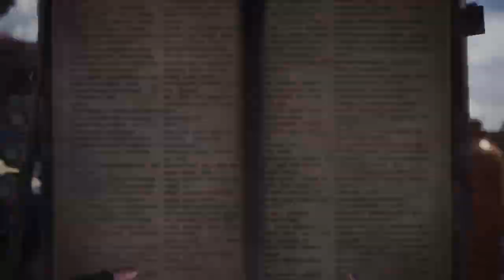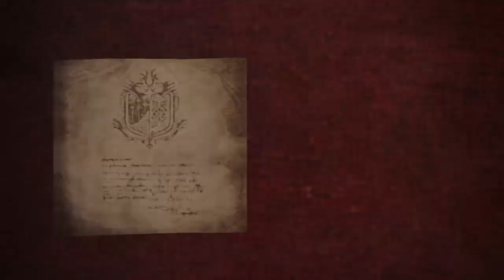Jouons en direct à Monster Hunter World! Quête urgente HR 49!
*Pleure dans un coin*